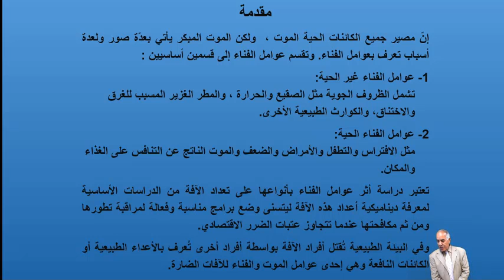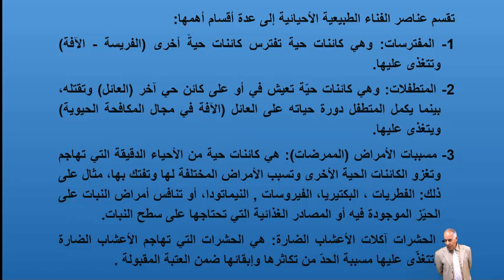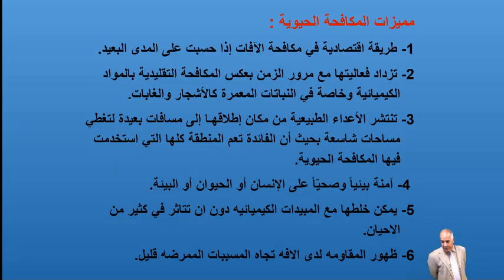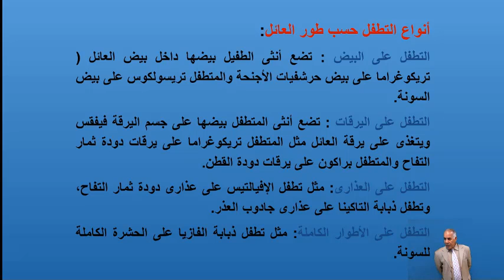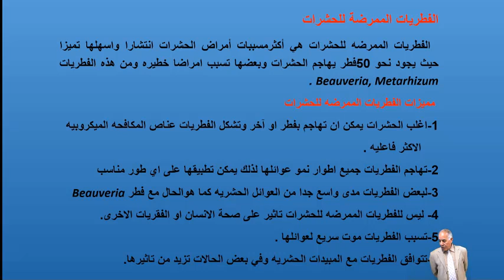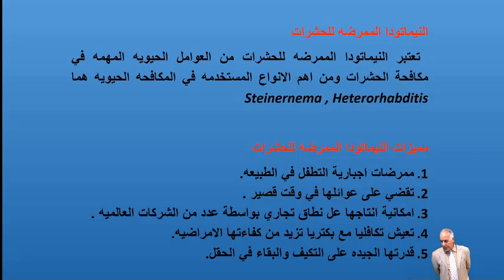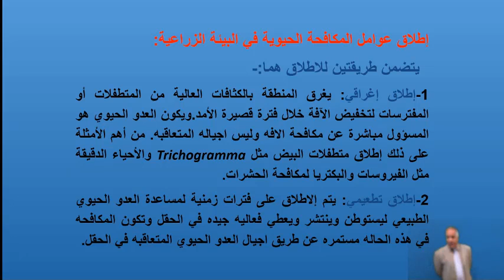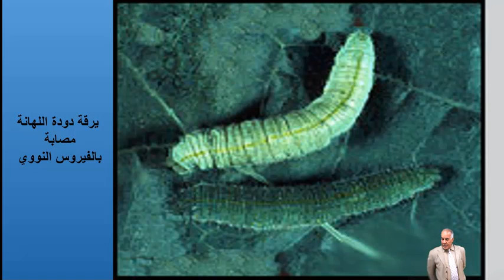محاضرة أ.م. د. حمود مهيدي صالح عن (المكافحة الحيوية للحشرات)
جامعة الانبار
مركزابن سينا للتعليم الالكتروني
 كلية الزراعة  / قسم وقاية النبات